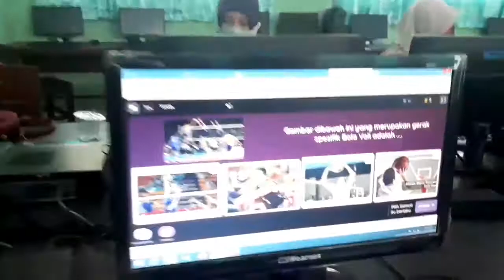Workshop Pemanfaatan Google Classroom dan Aplikasi Penilaian Quizizz di SMPN 2 Prajekan,Bondowoso